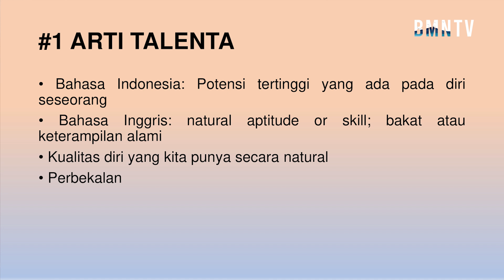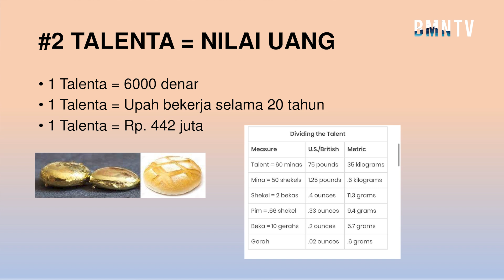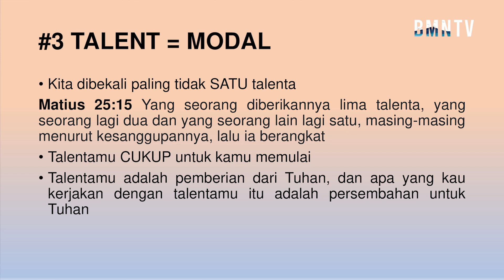(Sword & Shield Day 3) Membuka Lapangan Pekerjaan - Ev. Santi